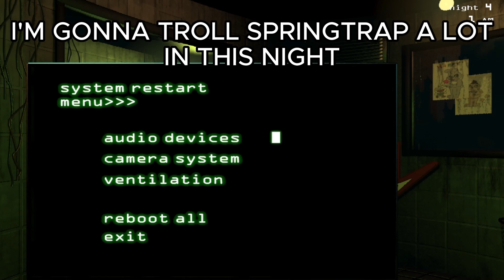Playing Five Nights At Freddy's 3 (Part 4)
i finally did an achievement i've never done in my life, and i'm so proud of myself,
like man this night was the hardest night i remember in this game, ik night 5 is going to be way harder but i'll prepare for it, and of course i'll beat this game if god wills it.
now i know a lot about this game and i learned a lot of techniques and strategies.
also sorry for lack of uploading this week my pc just glitched and i had to reset everything in it including all my five nights at freddy's 3 progress but i found a way to get all of it back (for some reason i unlocked all mini games this is why i haven't played the fredbear mini game in this night)